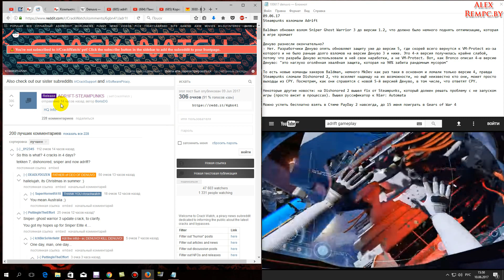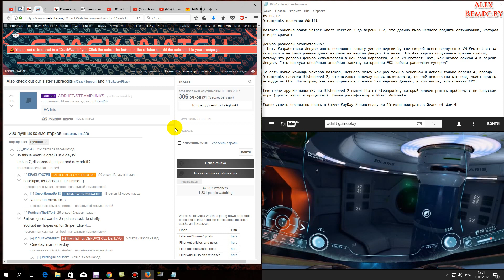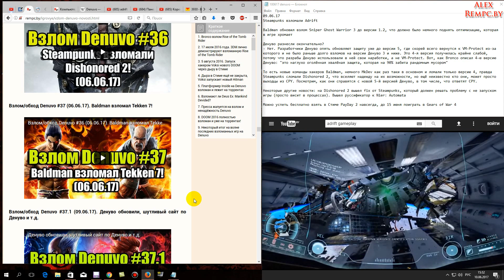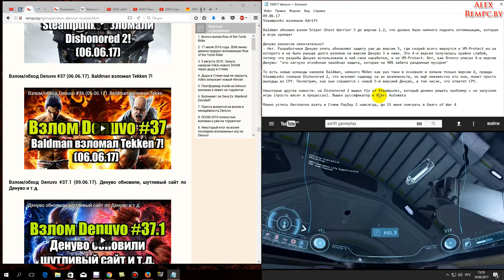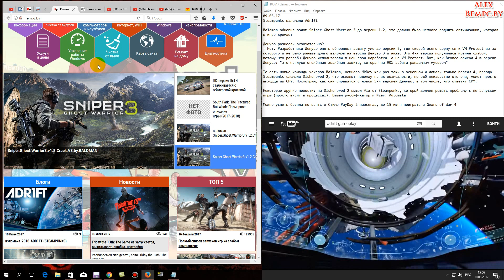Взлом/обход Denuvo #38 (09.06.17). Steampunks взломали Adrift, Baldman обновил Sniper: GW 3!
Тест Outlast 2 запуск на слабом ПК (4 ядра, 4 ОЗУ, GeForce GTX 550 Ti 1 Гб)